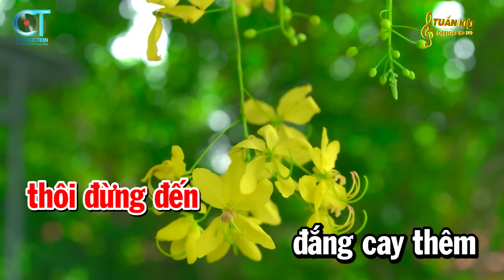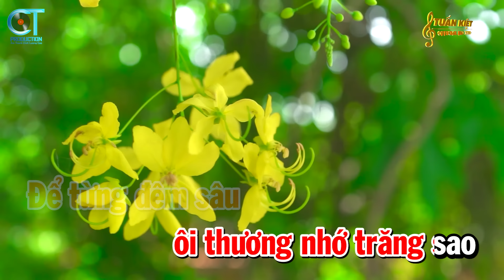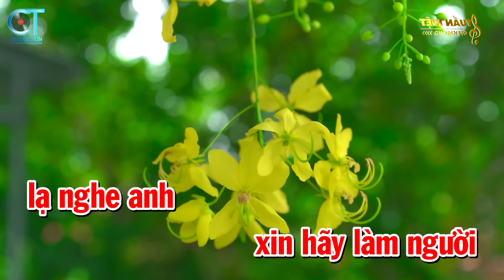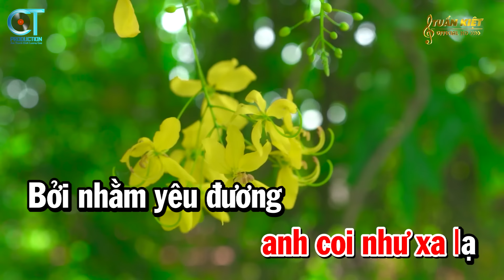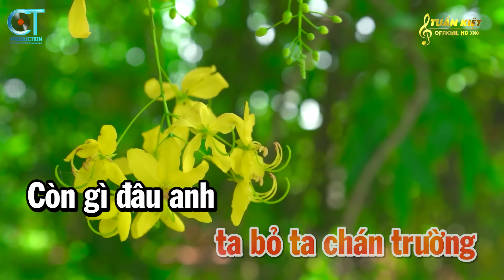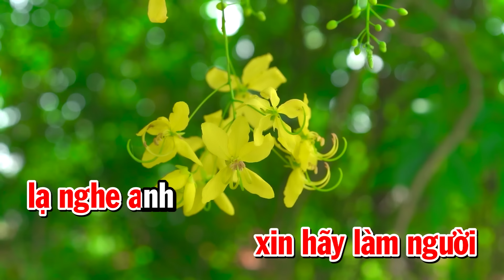Karaoke Xin Làm Người Xa Lạ Tone Nữ Nhạc Sống Hay